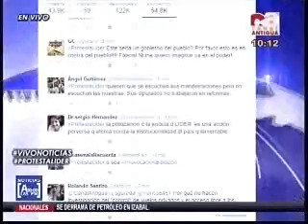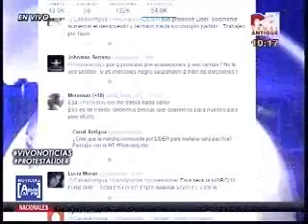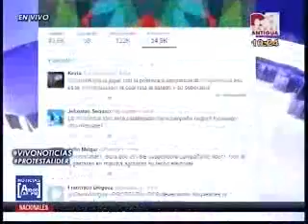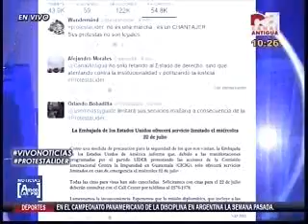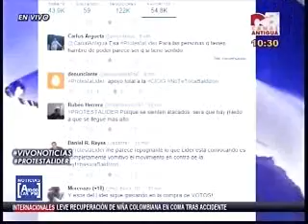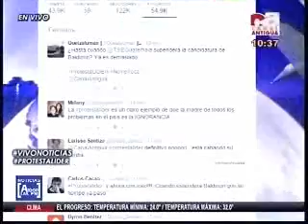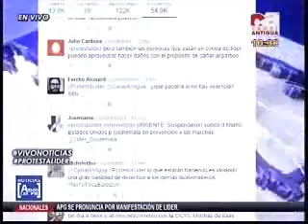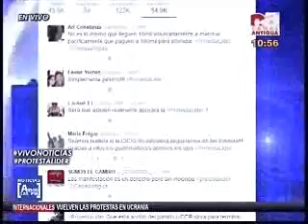Anàlisis protesta lider CA 2250 210715